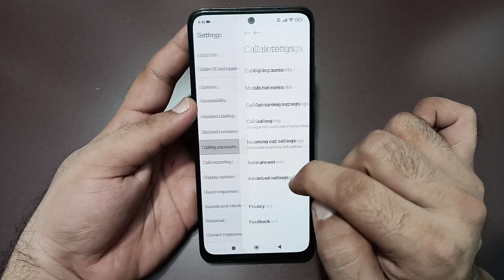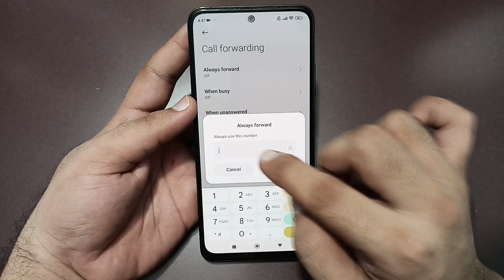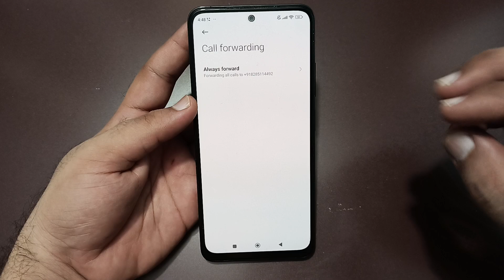Poco f6 me call forward kaise karen, how to enable call forwarding in Poco f6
how to enable call forwarding in
iphone
oneplus
samsung
redmi
vivo
realme
oppo
android
jio
airtel

Best powerful CPU under 10k

60-Inch Tripod with Bag

7 Socket 6A Extension Board